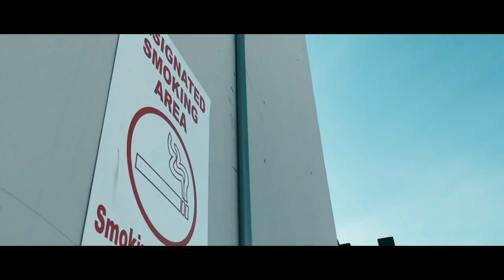Shahmen - Dogtown LoveSong / LIBERTY WALK M3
Follow Shahmen!

Video By FindingNick!